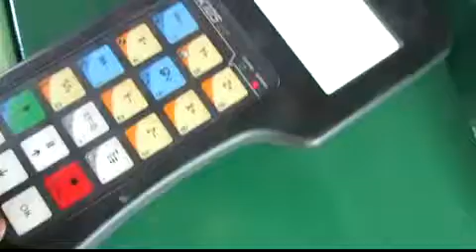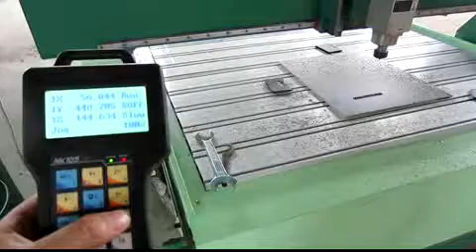How to back to limit with NK105 DSP Controller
Jinan Smart Technology CO.,LTD
Skype: smartcnclaser
CNC Laser Manufacturer In China